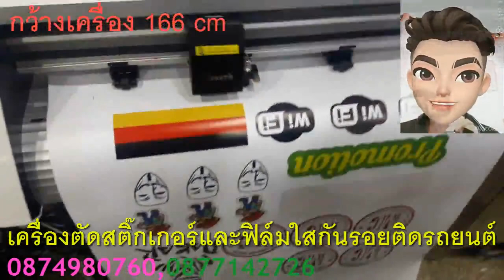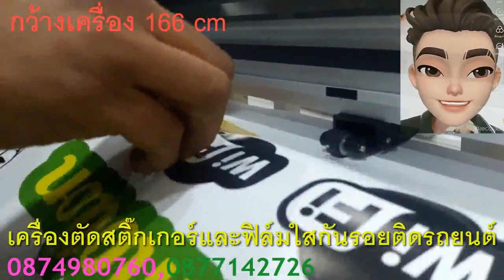กันหินแบบรอยหายเองได้ ติดทั้งคัน ติดเฉพาะส่วน รถญี่ปุ่น ยุโรป ได้หมด ปรับผิวก่อนติดตั้ง